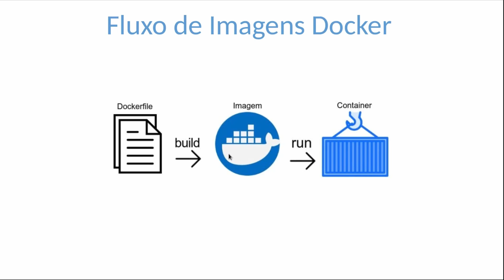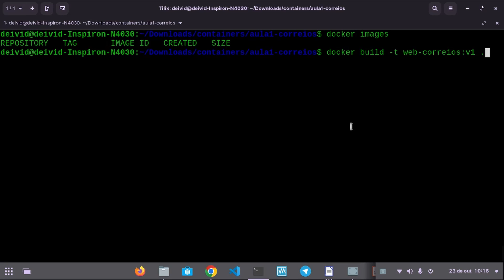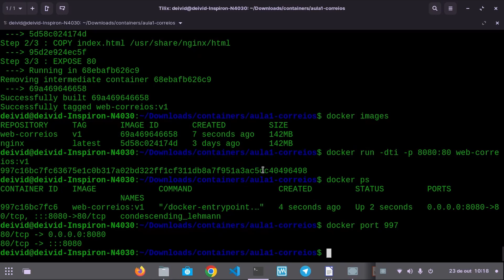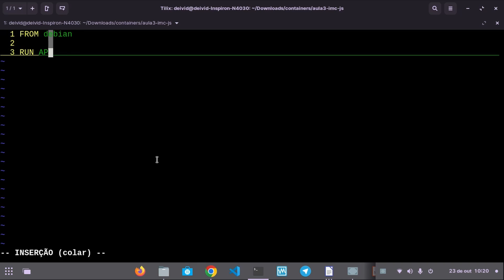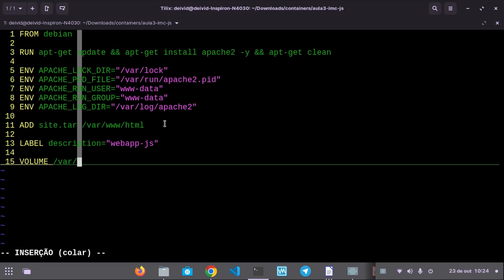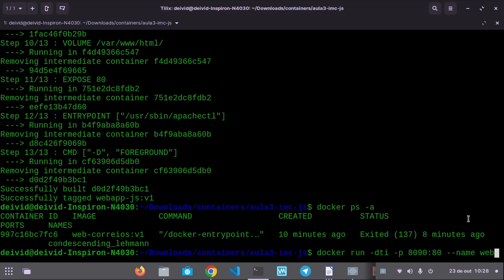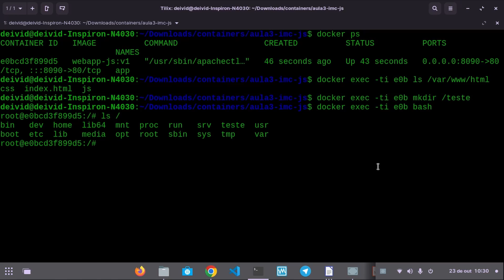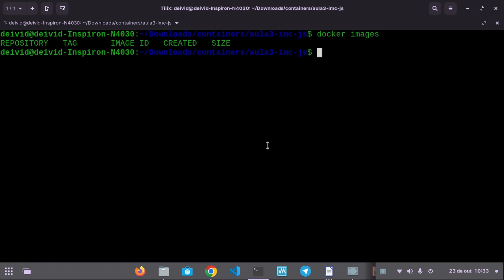Dockerfile (Criando imagens docker)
Neste vídeo explico em detalhes como criar Dockerfiles, dockerizar aplicações, buildar e executar containers a partir da imagem docker criada.

Acesse os arquivos abordados na aula, incluindo desafio deixado no README do repositório: